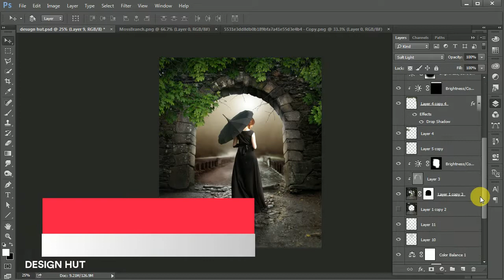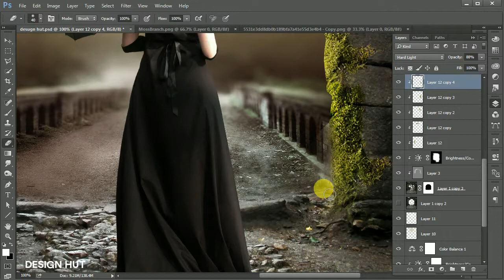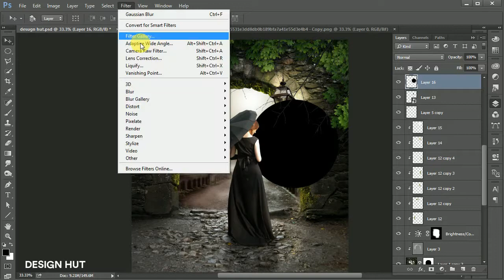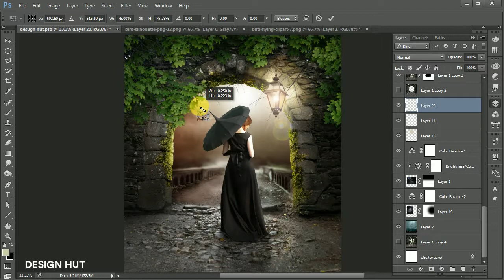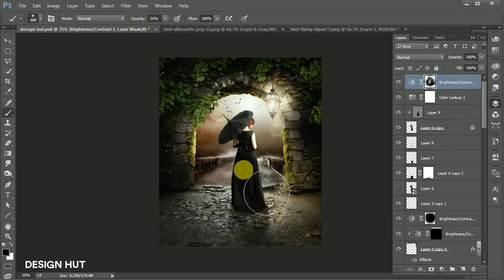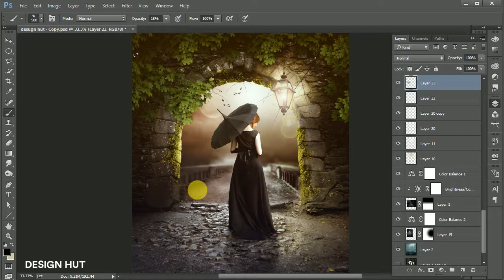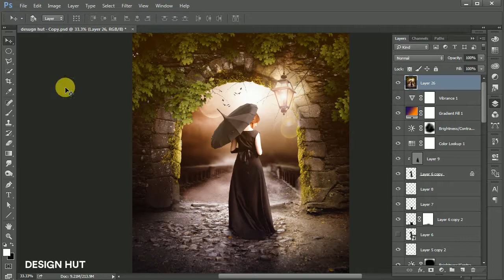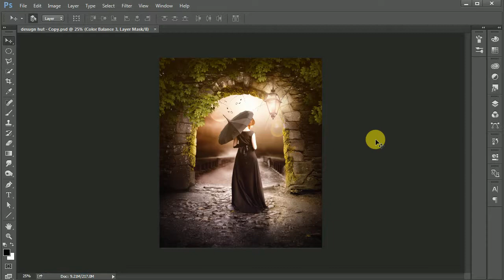Photoshop Tutorial Woman in Forest |Photo Manipulation PART 2 [Design Hut]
Photoshop Tutorial Woman in Forest |Photo Manipulation PART 1 [Design Hut]

Learn creative compositing techniques for combining images in Photoshop cc 2017

Design HUt (author - Prakash Chowdhury)